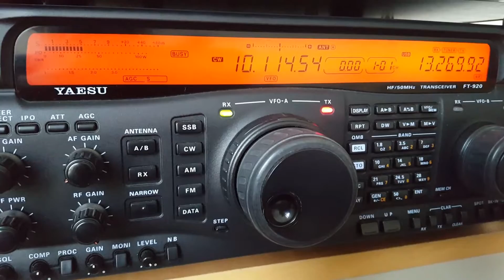G4LNA MORSE CODE ON THE 30 METERS BAND AMATEUR RADIO